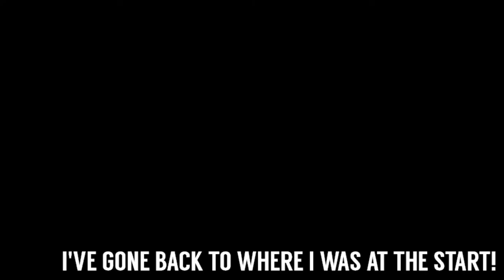Completing "Imprisonment" by Psychological Atom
After a somewhat "disappointing" stream (and also taking the decision to "NOT" publish it to YouTube), I came back to this one on my own, to really focus and get this one nailed down.  Ultimately, I think one block for me was my thought that I needed "X" as part of the exit criteria setup, but alas that was not the case.

Playing this map on stream the other night highlighted to me that I think I'm getting "burnt out" again on portal at the moment.  I feel like I'm solving maps just to solve them and I'm not really enjoying them, so this may be the last one I play for a while, while we go away and play some other games / work on some other projects for a while.  As before however, I will be back with Portal 2 at some point in the future, but at the moment I'm not sure when that will be.  Thanks as always to everyone for your ongoing and continued support :)